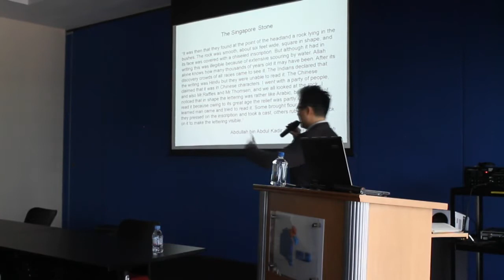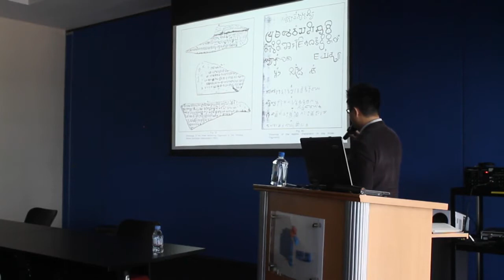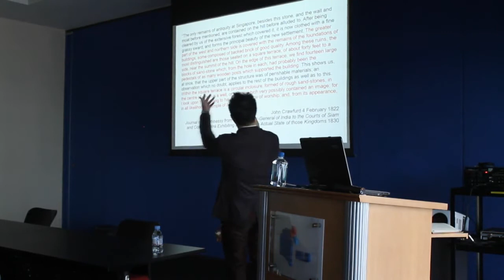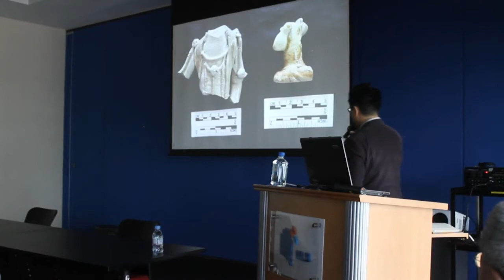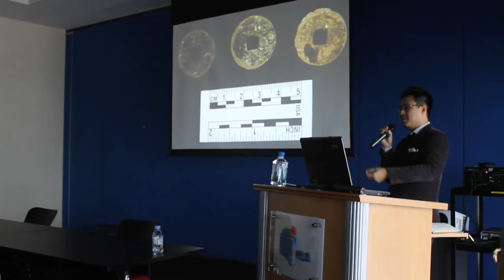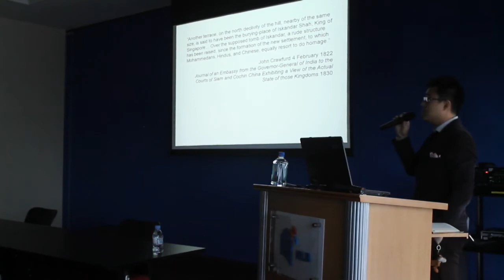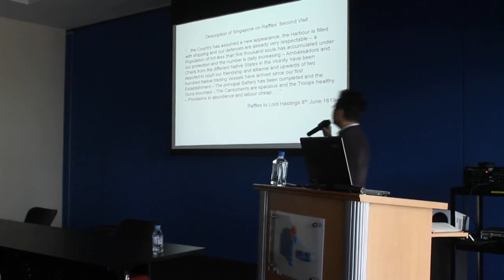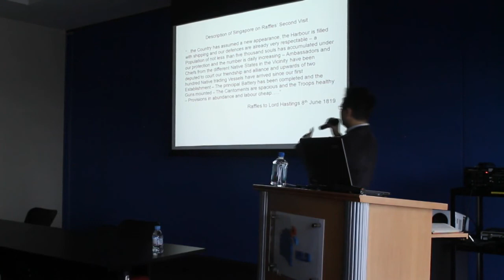What did Raffles see in Singapore - Part 3 of 5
What Did Raffles See in Singapore?
Date: Saturday 2nd February, 2013
Time: 02:00 PM -- 04:00 PM
Venue: Possibility Room, National Library Building (Level 5)
About: Apart from an idyllic fishing village, what greeted Raffles, Farquhar and the early European pioneers when they landed in Singapore? Examining the few extant historical sources and clues from archaeological remains, this talk investigates what Singapore was like before and after Raffles' arrival.

This talk was given in association with the NLB exhibition entitled, "Raffles' Letters: Intrigues behind the Founding of Singapore."

Lim Chen Sian is currently Visiting Research Fellow with the Archaeology Unit, Institute of Southeast Asian Studies. Over the past decade he was extensively involved in salvage excavation projects in Singapore, leading all the major digs since 2006.